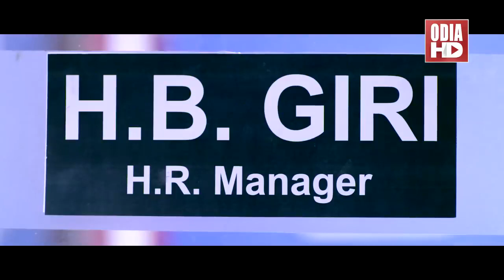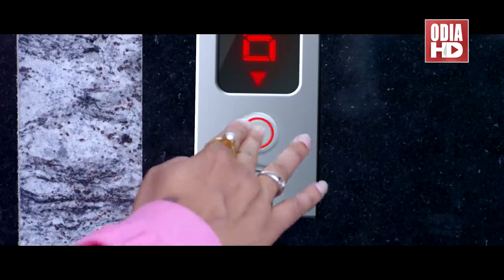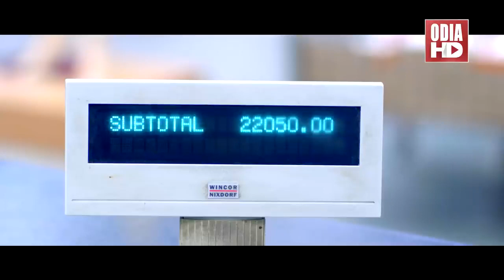SUPER MICHHUA __BABUSHAN SUPER HIT MOVIE Odia Full Movie __ Babusan_Jhilik(720P_HD)